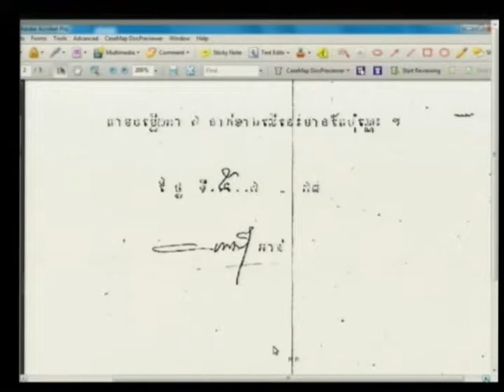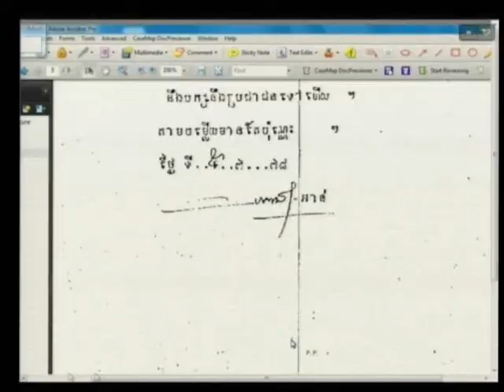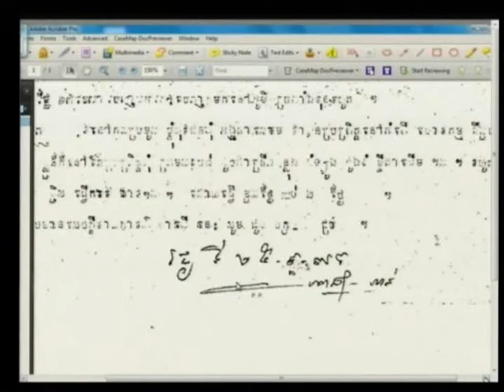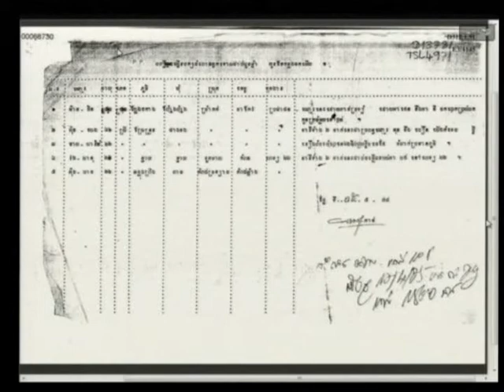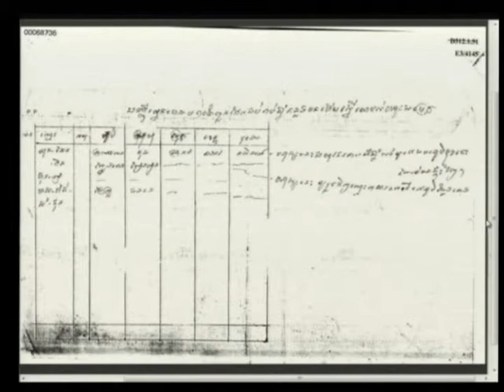SREI Than 2015 02 23 S4 FL KH Pub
SREI Than